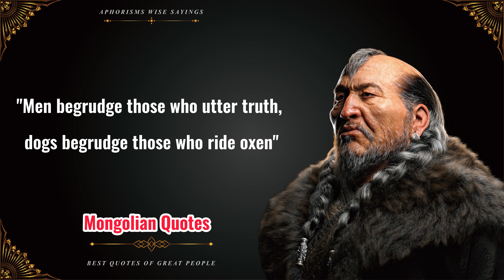Short but Powerful Mongolian Proverbs and Sayings That Quotes Surprise With Folk Wisdom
Mongolian proverbs and sayings are distinguished by special wisdom. At first glance, Mongolian quotes may seem too simple, but this is only at first glance.

Mongolia is a landlocked unitary sovereign state in East Asia. Its area is roughly equivalent with the historical territory of Outer Mongolia, and that term is sometimes used to refer to the current state. It is sandwiched between China to the south and Russia to the north. While it does not share a border with Kazakhstan, Mongolia is separated from it by only 36.76 kilometres.